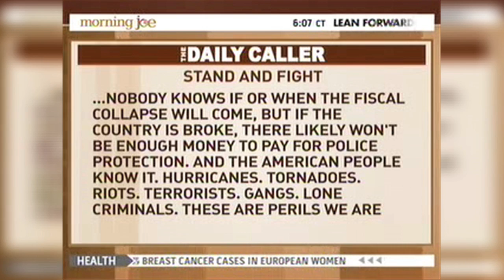NRA News Report: Media Misinformation | Joe Scarborough - MSNBC - February 15, 2013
In an effort to combat anti-gun biases in the mainstream media, Cam Edwards from NRA News breaks down and rebuts media misinformation - NRA News - February 15, 2013